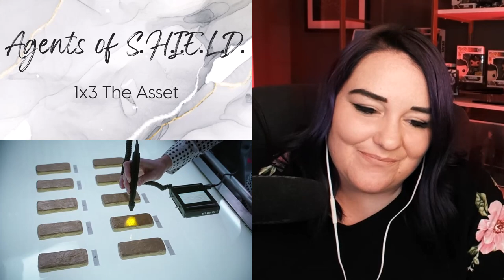REACTION | AGENTS OF S.H.I.E.L.D. | 1x3 | The Asset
NOTE: Agents of S.H.I.E.L.D reactions are coming to the channel, but not on a regular schedule just yet. In the meantime, there will be sporadic uploads as my schedule permits.

NO SPOILERS (or cleverly worded hints or details) beyond the episodes/movie mentioned below unless you see later episodes/movies have already been released.

- Most recently recorded AOS reaction: 2x19; The Dirty Half Dozen.

- FULL REACTIONS (You will need your own copy of the episode to watch alongside my video)
- BONUS/EXCLUSIVE REACTIONS
- EARLY RELEASES
- AD-FREE VERSIONS OF THE SHORTENED YOUTUBE VIDEOS
- DISCORD SERVER
- MONTHLY ZOOM CALLS
- POLLS FOR FUTURE REACTIONS

It is being used under the Fair Use Act and has been shortened significantly, is taking up only 25% of the screen, and has been altered (cut, blacked out, blurred, and/or silenced) in order to honor the Fair Use Guidelines.

Original Network: ABC
Viewed on: Disney+